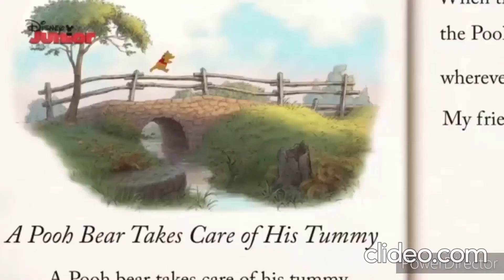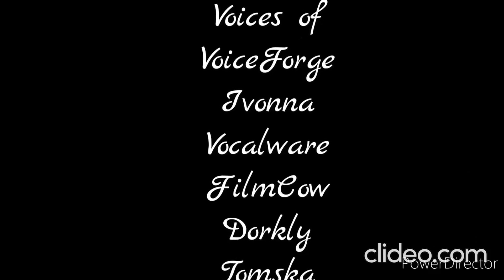The Animated Hour - Episode 38